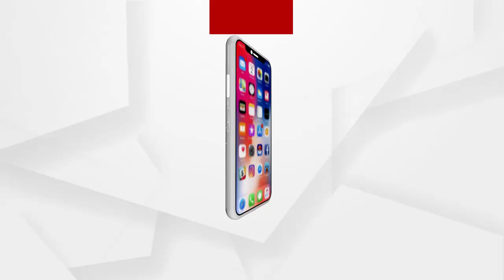ପଶ୍ଚିମବଙ୍ଗରେ ନିର୍ବାଚନ କଡ୍ଡା ଟକ୍କର ରହିବ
ଶୁଣନ୍ତୁ କଣ ପ୍ରତିକ୍ରିୟା ରଖିଛନ୍ତି ଭୋଟର୍...